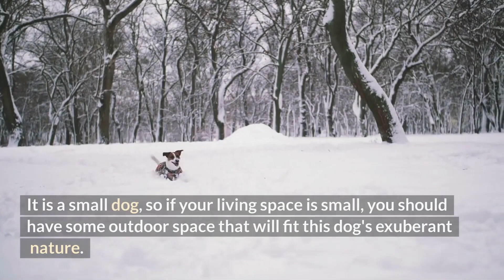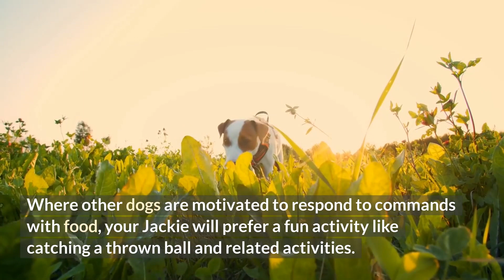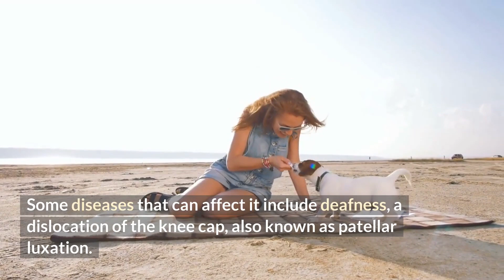7 Reasons NOT To Adopt A Jack Russell Terrier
Jack Russell Terriers are known for their high energy. They are active and love to play; however, they display some attributes that all pet lovers might not appreciate. Today on the channel, we will be looking at seven reasons why the Jack Russell Terrier may not be the best companion for you. So, watch to the end to discover these jack russell terrier facts!

⏱️TIMESTAMPS⏱️
00:00 Intro
00:40 Number one - They need ample living space.
01:01 Number two - They are hyperactive.
01:16 Number three - They are bred to hunt.
01:31 Number four - They lose interest quickly.
01:53 Number five - They love to hear the sound of their voice
02:14 Number six - They don't do well with other pets
02:45 Number seven - They crave attention